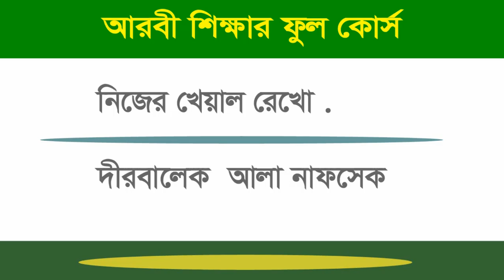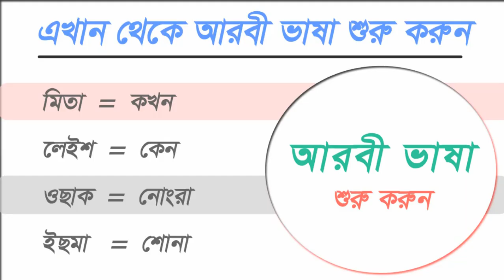Learn Arabic from here / learning Arabic from basic / Arabic Conversation By Bangla ( Viral video )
আরবি ভাষা শিক্ষা কোর্স,আরবি ভাষা শিক্ষা ফুল কোর্স,আরবি ভাষা শিক্ষা,বাংলা টু আরবি,বাংলা ভাষা টু আরবি ভাষা,সৌদি ভাষা, arbi to Bangla, Arabic word meaning to bangla,আরবি শব্দের অর্থ, Bangla to Arabic, আরবি কথোপকথন,
Your search tags here are
easy arabic speaking
arabic language course in bangla
easy arabic language learning
Learn Arabic in bangla
learn Arabic from bangla
Arabic vocabulary
Arabic word
how to learn arabic to bangla
arabic language
Most common Arabic
spoken arabic
Bangla Arabic Dictionary
Arabic To Bangla Sentence
gulf Arabic arabic to Bangla
Bangla to Arabic
learn Arabic for Bangladeshi
learn Arabic for new comers
আরবি ভাষা শিক্ষা,
বেসিক আরবি ভাষা শিক্ষা,
আরবি কথোপকথন,
 আরবিতে কথা বলার কৌশল,
কিভাবে আরবি ভাষায় কথা বলব,
আরবিতে কথা বলার সহজ উপায়,
এসো আরবি শিখি ,
আরবি শব্দ ভাণ্ডার ,
আরবি শব্দার্থ ,
আরবি বাক্য,
সহজে আরবি ভাষা শিখুন ,
আরবি ভাষা শিখার সহজ পদ্ধতি ,
সহজ কিছু আরবি শদ্বের ব্যবহার ,
কোরআন শিক্ষা ও আধুনিক আরবিতে কথা বলুন ,
আরবি ভাষা শিখুন ,
কুরআনের ভাষা শিখুন ,
আরবি স্পোকেন,
সৌদি আরবে শিক্ষা, .